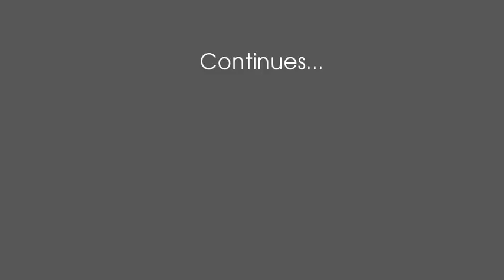Election Intermission: Pat Condell & UKIP (2 of 3)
It's obvious that Pat Condell would want to support UKIP. I go through their history, manifesto and partners.